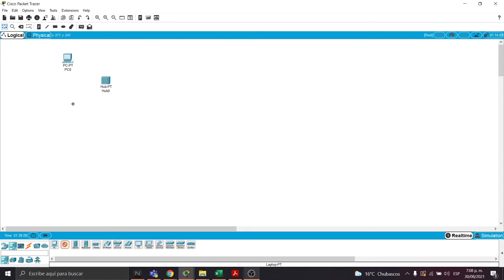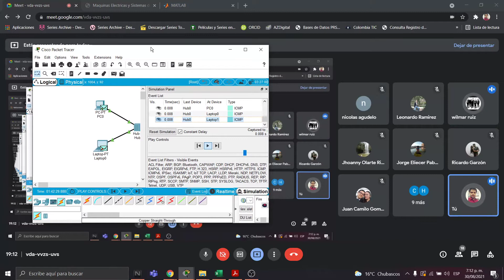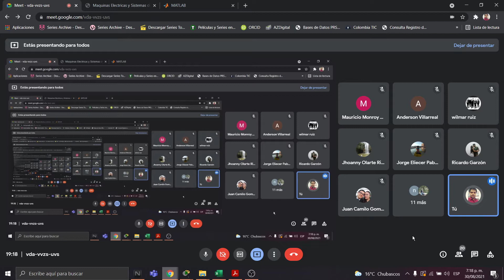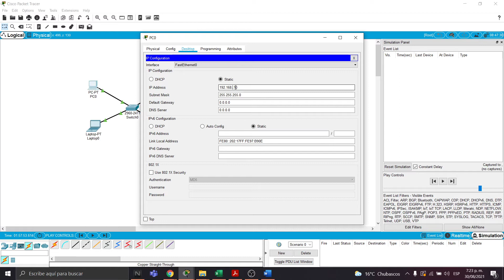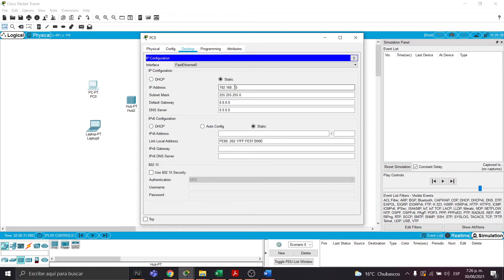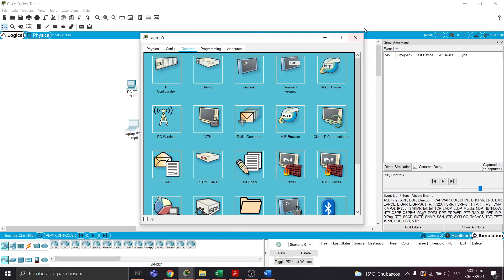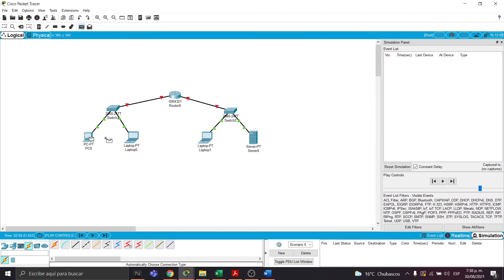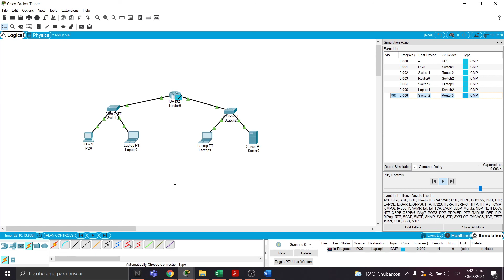Simulación de dispositivos de red en Packet Tracer.